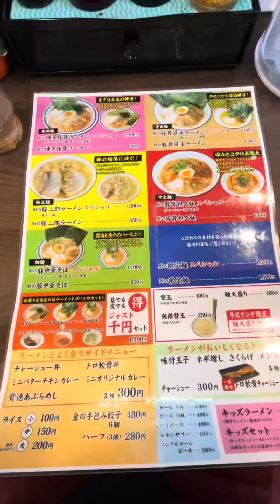静岡県のおすすめのラーメンのお店とラーメンを紹介します！俺っちの住む静岡県でとりあえず迷ったらここに行ってみ〜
静岡県にあるラーメンのオススメのお店を紹介してみました。

•【一元】〒424-0212 静岡県静岡市清水区八木間町４３０−１

•【麺や厨 ～豚骨ノ章～】〒422-8047 静岡県静岡市駿河区中村町１１９−１

•【とんこつらぁめん 壱縁】〒432-8036 静岡県浜松市中区東伊場２丁目３−２４

おすすめの動画はこちら↓↓↓

⭐️この2店舗のクレープがすごくおいしくて糖分チャージにもってこいのお店

⭐️ 静岡県でご飯を食べるならここ！〔グルメ〕3選コスパもいいお店。在静冈县吃日本料理的话就在这里！

⭐️ 【ポケカ】ポケモンカード151のboxの開封結果が100点満点の神引きです。